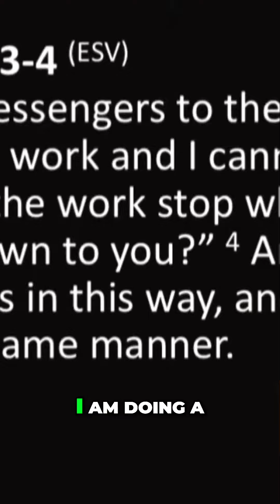Don't Let Distractions Destroy Your Great Work!